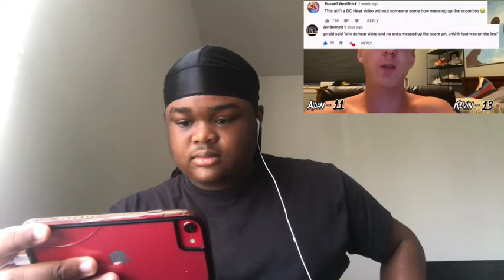D1 POINT GUARD BROKE DC HEAT ANKLES! - REACTION